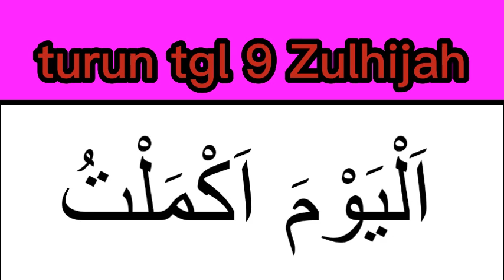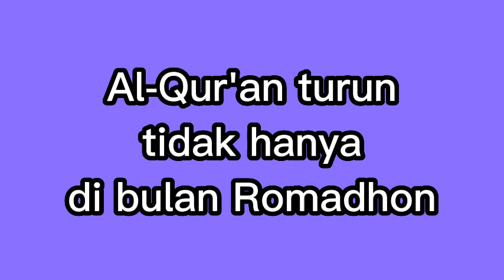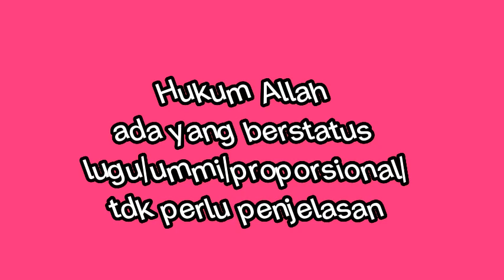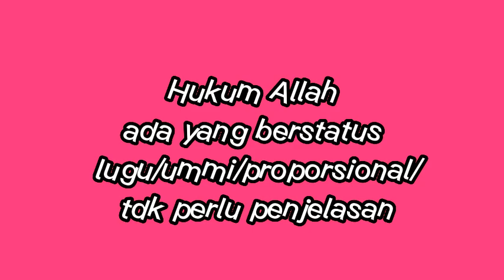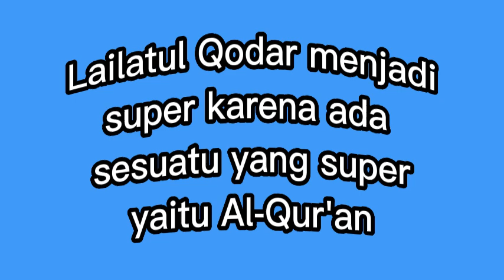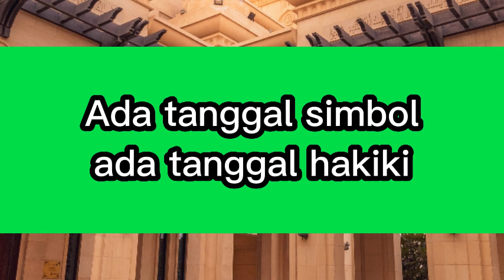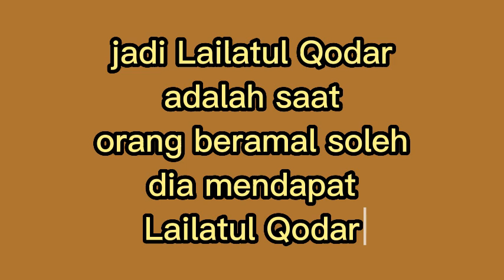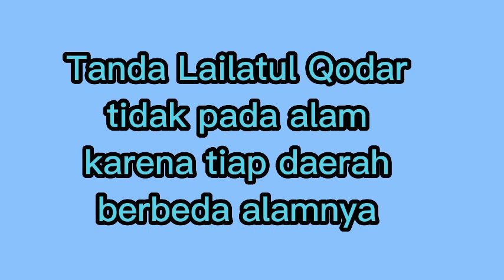Gus Baha : Malam Lailatul Qodar bisa di bulan Sya'ban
Lailatul Qodar malam diturunkannya Al-Qur'an. Al-Qur'an turun tidak hanya
di bulan Romadhon, Kelas Umum di bulan Romadhon malam 20an ganjil. Nuzulul Qur'an 17 Lailatul Qodar 21.Lailatul Qodar malam turunnya Al-Qur'an.  Bagaimana maksudnya ?  Hukum Allah ada yang berstatus lugu / ummi / proporsional / tidak perlu penjelasan. Misalnya batal makan saat sholat
walaupun makan sebutir nasi. Dalam bab memberi makan tamu, ukurannya satu piring nasi. Lailatul Qodar menjadi super karena ada sesuatu yang super yaitu Al-Qur'an. Lailatul Qodar bisa tanggal 1 Romadhon atau mungkin Sya'ban. Kelas Premium dapat Lailatul Qodar tiap hari. Tanggal 17 Romadhon adalah Nuzulul Qur'an sebagai simbol seperti 17 Agustus. Sebelum & sesudah 17 Agustus 1945 ada daerah yang merdeka ada yang masih terjajah. Ada tanggal simbol ada tanggal hakiki. Jadi Lailatul Qodar
adalah saat orang beramal soleh dia mendapat Lailatul Qodar. Tanda Lailatul Qodar tidak pada alam karena tiap daerah berbeda alamnya.